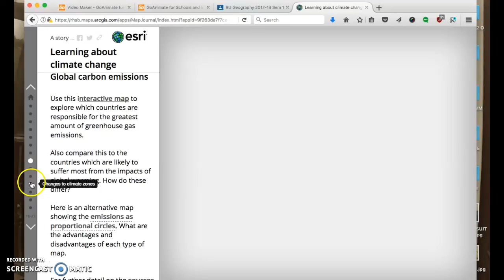Climate Change Questions Nov 8